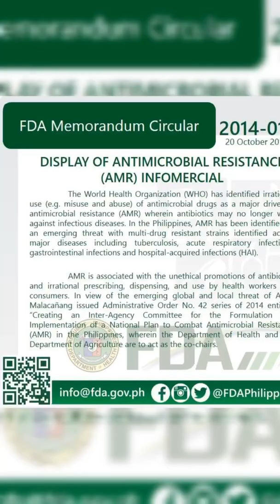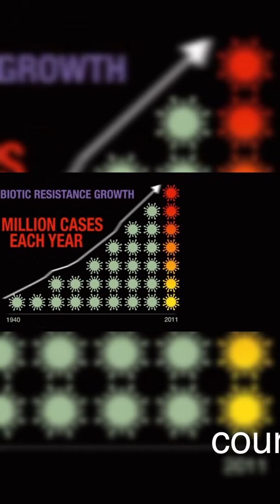Antimicrobial Resistance?Mapanganib?Antibiotic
Bakit nga ba masama abusohin ang antibiotic at bakit dapat gamitin ito ng tama?

Bakit kailangan ng reseta ng doctor?

Ano nga ba ang Antimicrobial Resistance?

🤔Key facts:

❗️Antimicrobial resistance (AMR) threatens the effective prevention and treatment of an ever-increasing range of infections caused by bacteria, parasites, viruses and fungi.

❗️AMR is an increasingly serious threat to global public health that requires action across all government sectors and society.

❗️Without effective antibiotics, the success of major surgery and cancer chemotherapy would be compromised.

❗️The cost of health care for patients with resistant infections is higher than care for patients with non-resistant infections due to longer duration of illness, additional tests and use of more expensive drugs.

❗️In 2016, 490 000 people developed multi-drug resistant TB globally, and drug resistance is starting to complicate the fight against HIV and malaria, as well.
-according to WHO

Just watch my simple explanation about AMR 😘

Sorry din po sa tagalog ko kasi laking Bisaya po ako hindi po ako bihasa sa pag bigkas ng tagalog 😌

Maraming Salamat po sa panonood at pag intindi .